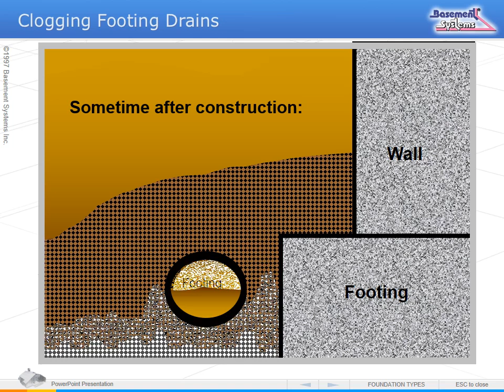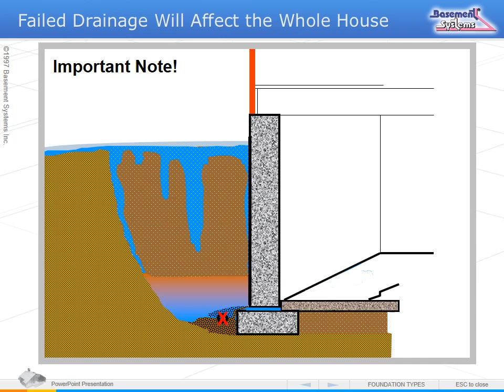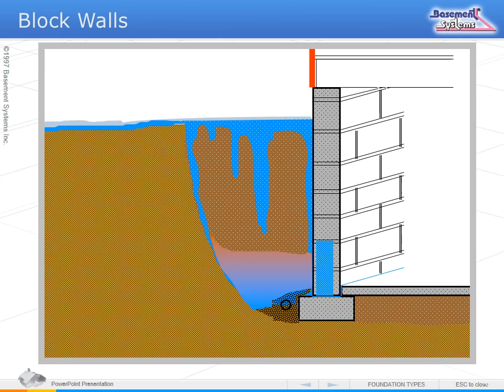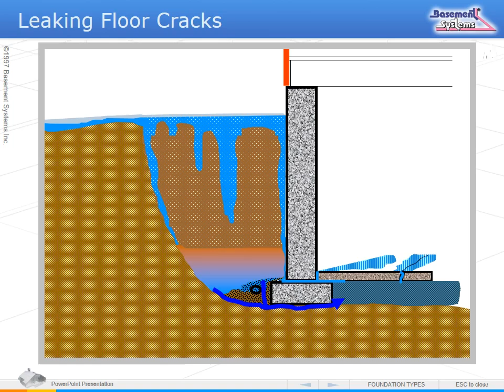Clay Bowl Effect